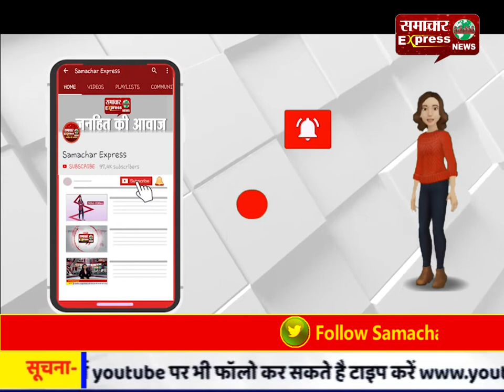हैदराबाद एनकाउंटर पर तेलंगाना पुलिस ने कहा- आरिफ-केशवुलु ने छीनी बंदूक